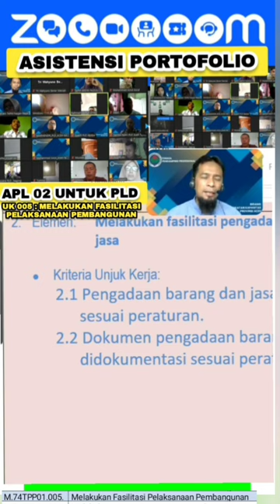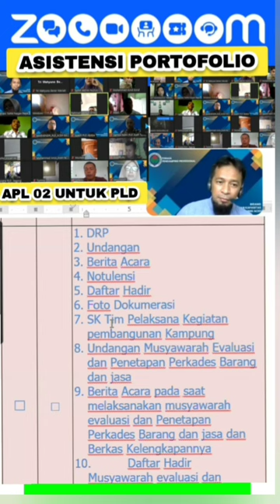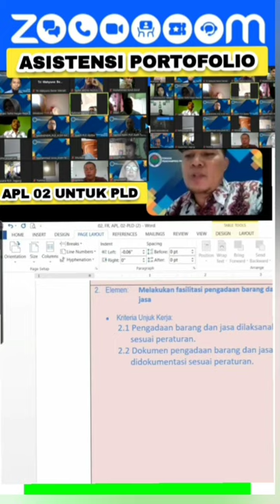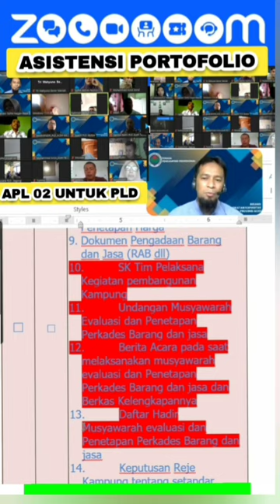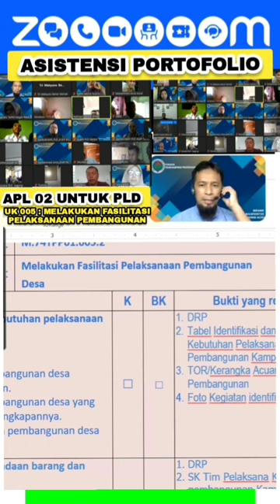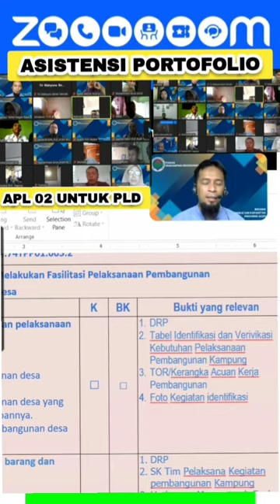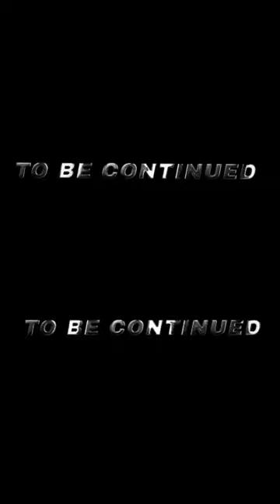UK 005.2 Elemen Melakukan Fasilitasi Pengadaan Barang dan Jasa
Melakukan Fasilitasi Pengadaan Barang dan Jasa

APL 02 Untuk PLD
Asistensi Portofolio
Unit Kompetensi 005.2 Melakukan Fasilitasi Pelaksanaan Pembangunan Desa @ZaraBarawas

Elemen Kompetensi :
1. Melakukan Fasilitasi Pengadaan Barang dan Jasa

KUK:
2.1 Pengadaan barang dan jasa dilaksanakan sesuai peraturan
2.2 Dokumentasi pengadaan barang dan jasa didokumentasi sesuai peraturan

Bukti yang Relevan adalah nonton video nya ...

APL 02 adalah formulir Skema dan Asesmen mandiri untuk peserta uji kompetensi untuk PLD
Bisa Kompeten tanpa Perbaikan

Hai Guys